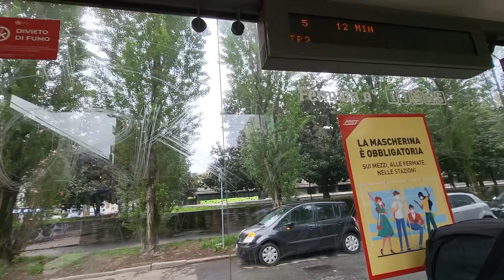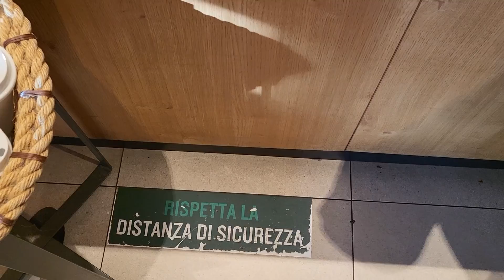VLOG 31 | ITALY DAY 6 | HARUS BALIK KE LONDON